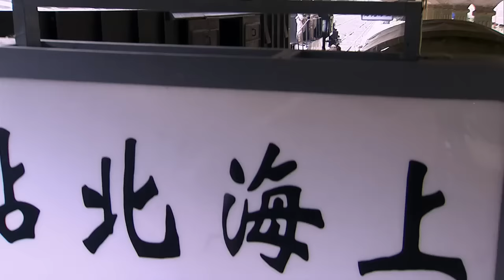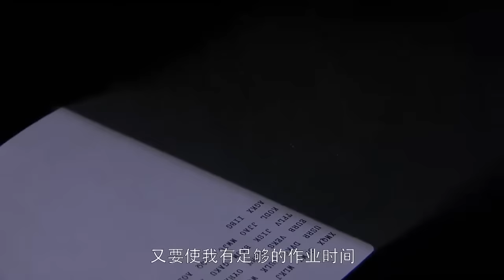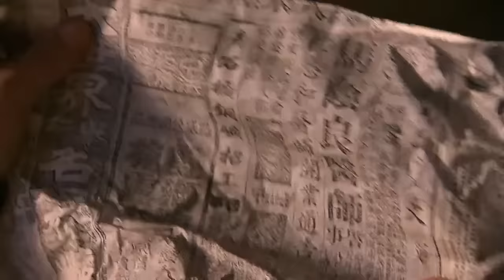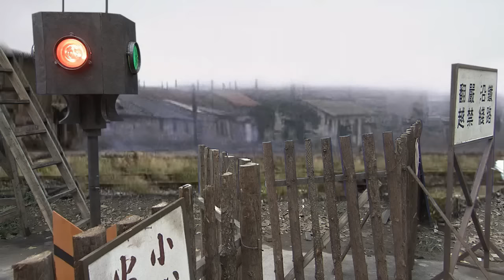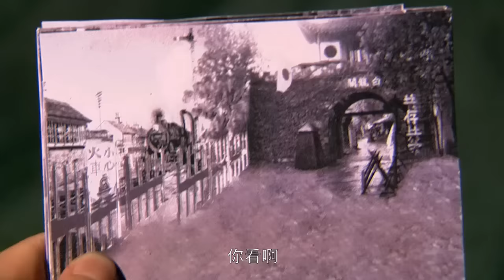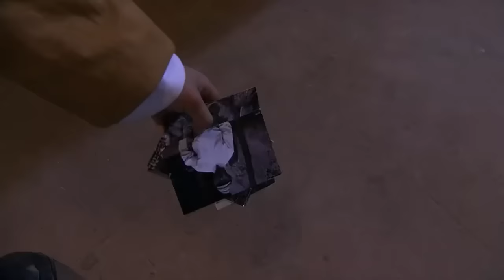【精彩谍战剧】红雀22丨主演：王丽坤，张嘉益，于震